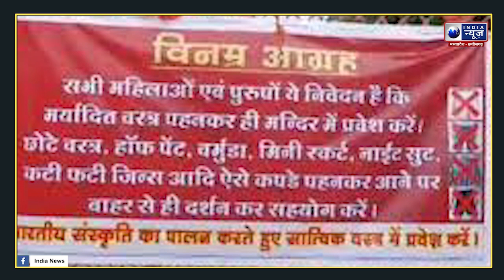Ujjain : Ujjain के इस मंदिर में अमर्यादित कपड़े पहनकर जाना हुआ Ban‌ | India News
क्या आप उज्जैन के इस मंदिर में दर्शन करने का प्लान बना रहे हैं. तो एक बार हमारी ये पूरी खबर जरुर देंख ले क्योंकि ये खबर आपके काम की है. क्योंकि MP के इस मंदिर में अब से छोटे कपड़े पहनकर आने वालों की एंट्री बैन कर दी गई है.

Are you planning to visit this temple of Ujjain. So do see this complete news of ours once because this news is useful for you. Because the entry of those who come wearing short clothes has been banned in this temple of MP.

India News madhya pradesh chhattisgarh provide you each and every Breaking of madhya pradesh and chhattisgarh news. India News is a popular Hindi News Channel which aims to provide important yet factful news to its viewers. The vision of the channel is "Desh Ki Dhadhkan" - the promise of keeping each individual ahead and informed. India News is best defined as a responsible channel with a fair and balanced approach that combines prompt reporting with insightful analysis of news and current affairs..

India News is a Hindi channel which is dedicated to keep the common man updated about the nation as well as about other regions of the nation such as Madhya Pradesh , Chhattisgarh , Uttar Pradesh , Uttarakhand , Rajasthan , Haryana ,etc. And not only this but India News has a wide variety of genres such as for Sports, Entertainment, Astrology, etc.

Here, on this particular channel i.e. India News MPCG the focus is on to keep updated on the news of Madhya Pradesh and Chhattisgarh.